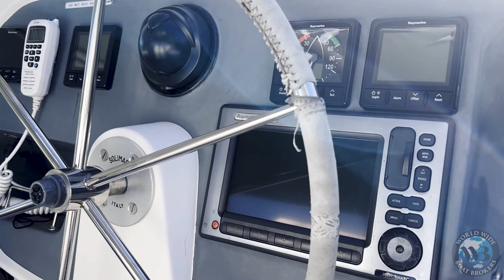2003 Fountaine Pajot Belize 43 video tour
Discover the joys of oceanic adventure with this 2003 Fountaine Pajot Belize 43. This popular catamaran model boasts impressive features and has been barely used by its current owner. "Summer Lovin" is an ideal choice for both seasoned sailors and those who are just starting to discover the wonders of the high seas.

One of the standout features of this vessel is its low engine hours, which have also been recently serviced and in good condition. The sail drives and props have also been recently upgraded, contributing to the catamaran's smooth performance.

Equipped with all-new Raymarine electronics, including GPS, radar, and autopilot, navigation is made easy, even for those with little experience on the water. The Belize 43 also features a new upgraded forebeam and perspex port holes, plus a recent anti-foul and stylish wrap, making her look newer than ever.

The spacious interior is well-designed, offering four comfortable cabins, a fully-equipped galley, and a large saloon that provides the perfect space for socializing with friends and family. The living areas are spacious and thoughtfully arranged, ensuring both comfort and convenience during extended trips.